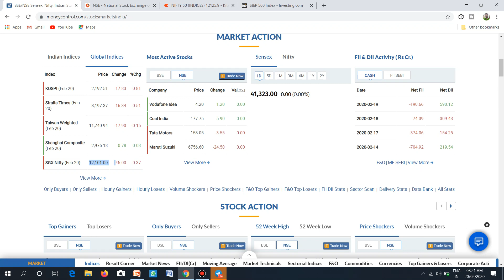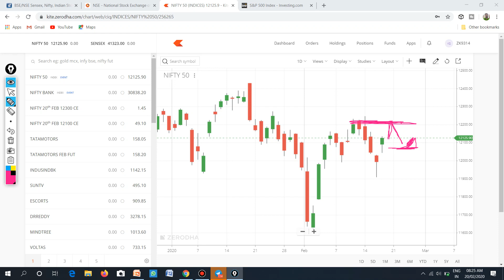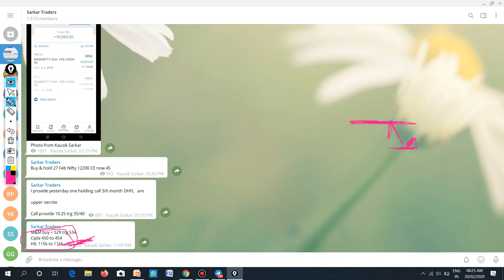NOFTY BANK NIFTY ALERTNESS 20 FEB